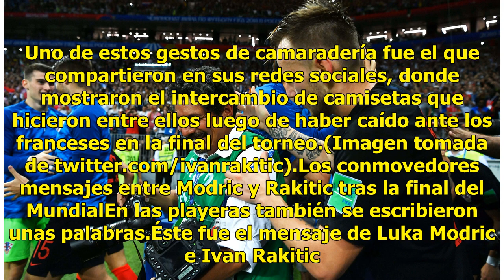Los conmovedores mensajes entre Modric y Rakitic tras la final del Mundial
Luego de participar en la final del Mundial Rusia 2018, los jugadores croatas Luka Modric e Ivan Rakitic intercambiaron camisetas y se dedicaron unos conmovedores mensajes. Miles festejan con seleccionados croatas en ZagrebModric y Rakitic fueron pieza clave en la obtención del subcampeonato de la S...